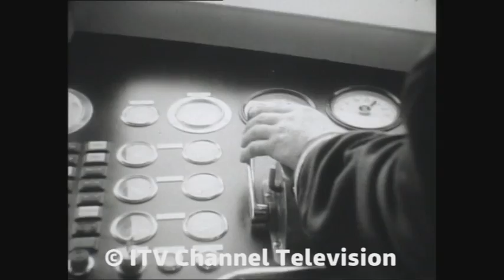Adverts for our French friends - 1972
Some adverts made for French telly. Including Briggs and The Guernsey Strawberry Farm!